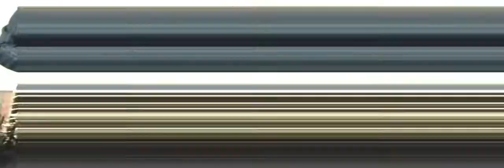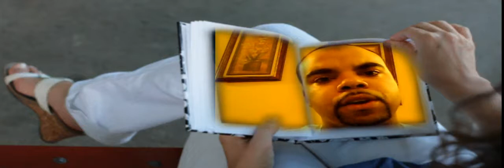AMEN RadioTV navidad